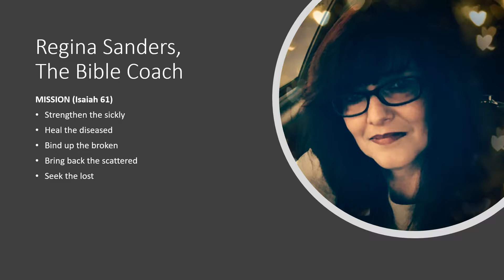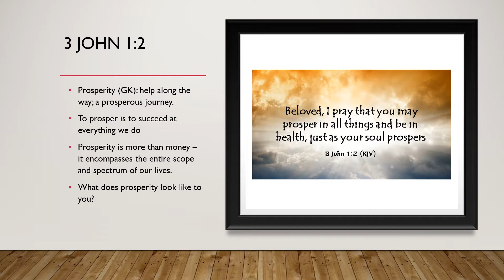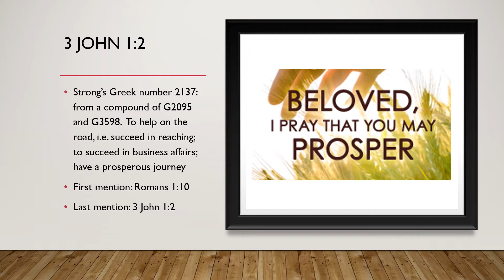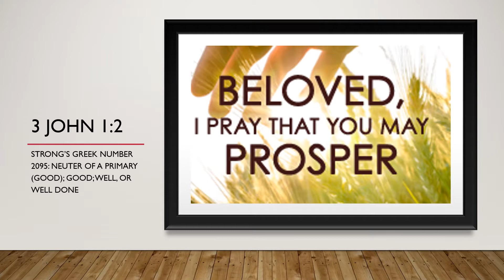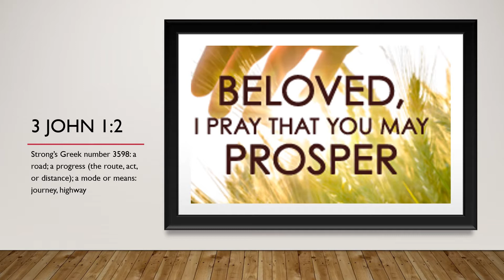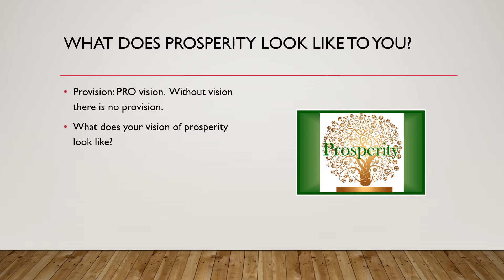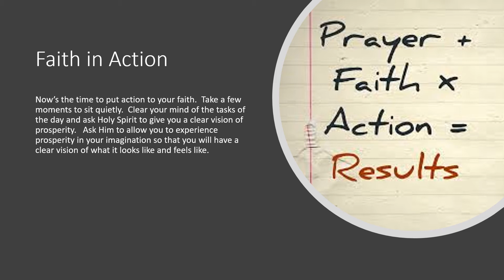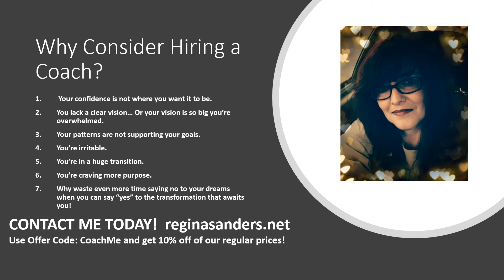The Full Scope of Prosperity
Please join me as we continue our study in The Days of Prosperity.  Today we are going to look at The Full Scope of Prosperity Part 1.  Grab a notebook and join me. God bless you!